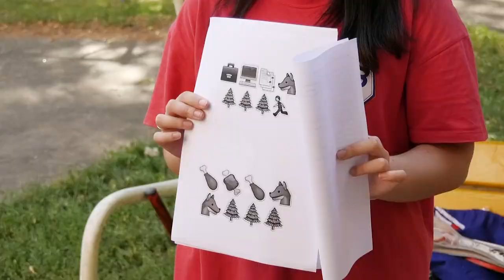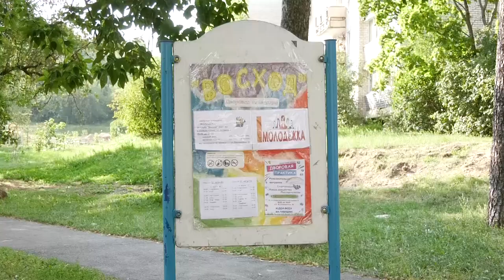День географа на дворовой площадке